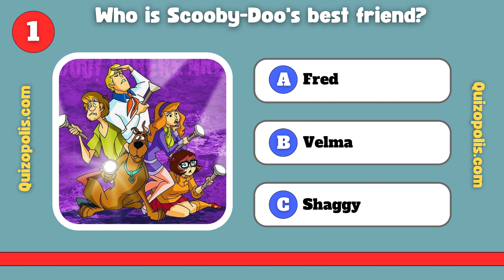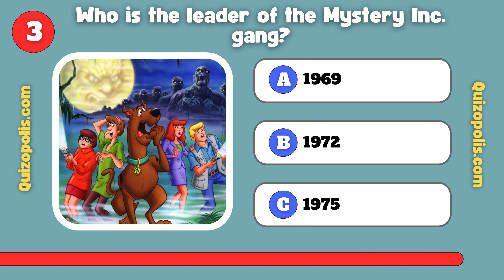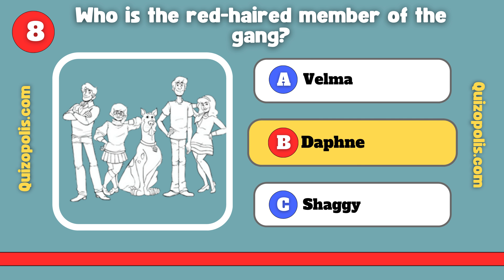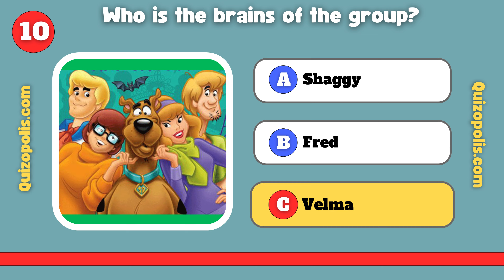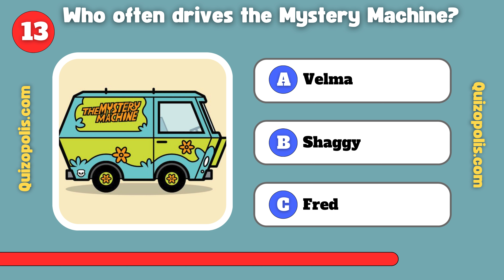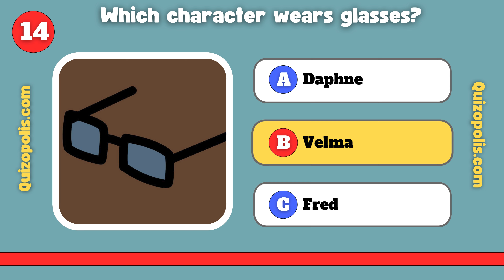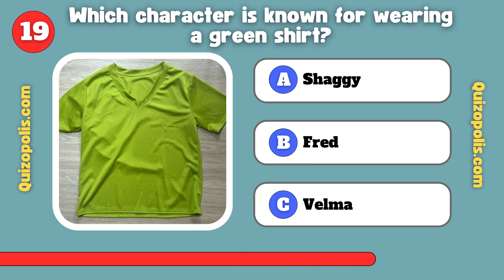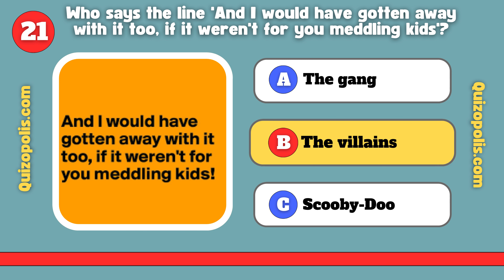How Much Trivia Do You Really Know About Scooby-Doo? Take the Quiz!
Welcome to our Scooby-Doo Trivia Quiz! 🐾🔍

Are you a fan of the mystery-solving gang from "Scooby-Doo"? Test your knowledge of Scooby, Shaggy, Fred, Daphne, Velma, and their spooky adventures with our ultimate trivia quiz! From classic episodes to memorable monsters, see if you can answer all the questions about this beloved show.

🔍 What to Expect:

21 fun and challenging trivia questions
Interesting facts about the Scooby-Doo series and its characters
A chance to prove you're the ultimate Scooby-Doo fan

How many questions did you get right?
What's your favorite Scooby-Doo episode or monster?
Any trivia you think we missed? Let us know!

🚐 Join Scooby and the Gang on Their Mystery Adventures with This Exciting Trivia Quiz! Enjoy the quiz and remember, "Scooby-Doo, where are you?"